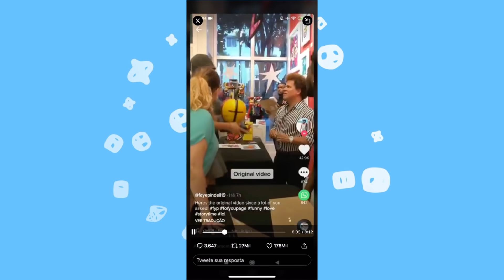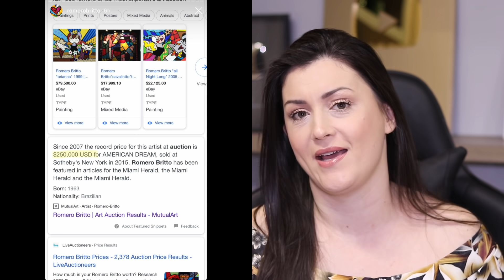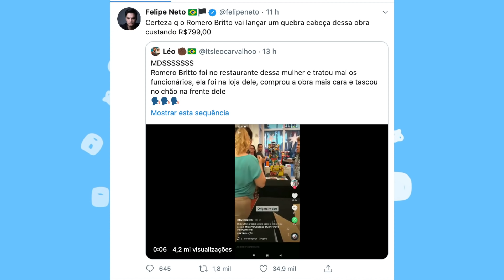🔥A VERDADE DA HUMILHAÇÃO: ROMERO BRITTO NEGA BOATOS MAS NÃO DESMENTE ACUSAÇÕES + MULHER QUEBRA OBRA!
Conheça minha loja - no vídeo uso a Blusa Estampada Ombro a Ombro Tamanho M e a Calça Jogger Estampada tamanho M.

Romero Britto EM POLÊMICA! Mulher joga no chão obra de Romero Britto após ele supostamente tratar mal seus funcionários, Romero Britto teria ido até o restaurante da mulher e tido este comportamento.

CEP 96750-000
Butiá/RS